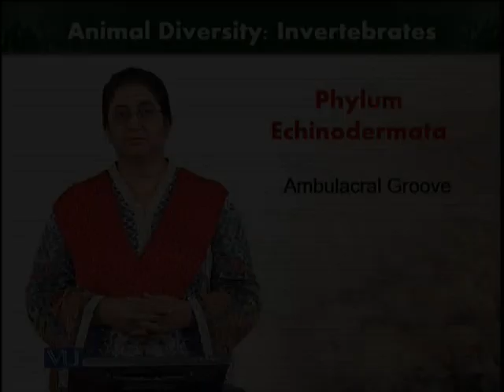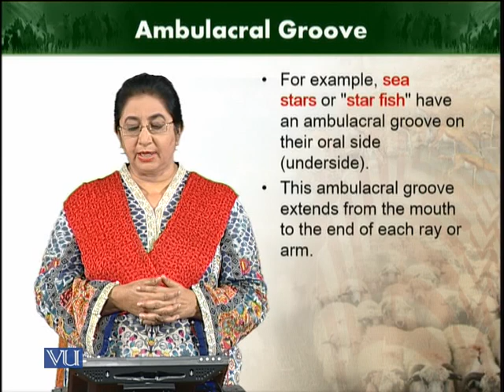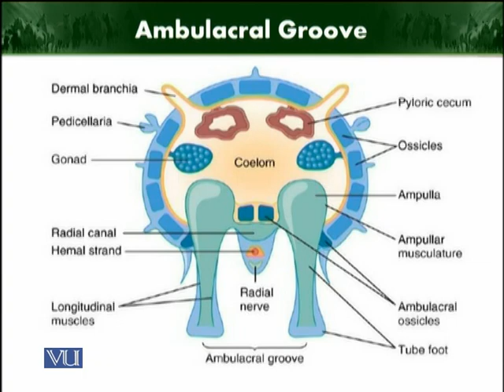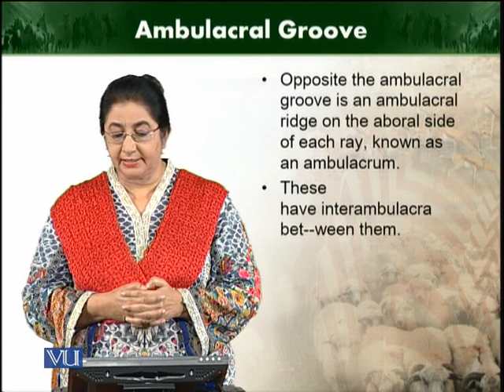Ambulacral Groove | Animal Diversity Invertebrates | ZOO512T_Topic225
Topic225: Ambulacral Groove
by Dr. Farkhanda Manzoor